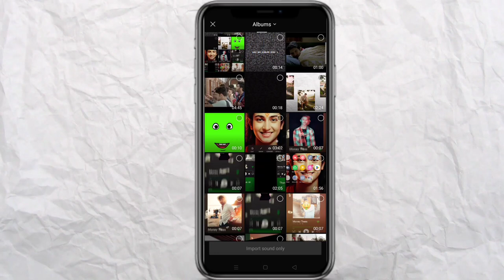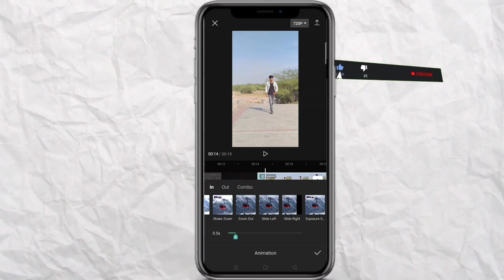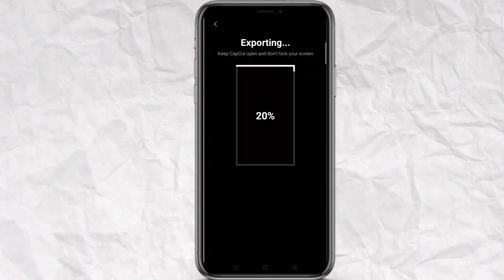Hum tumhe marenge or jaroor marenge new reel trend |bandook bhi hamari hogi or goli bhi reel editing